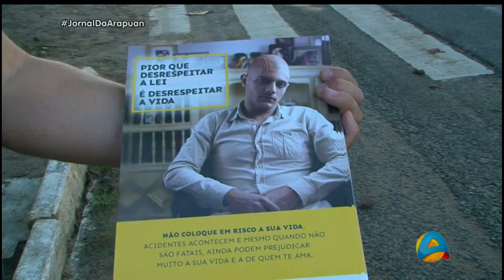HD | Final do Cidade em Ação e Inicio do Jornal da Arapuan | 27/06/2017